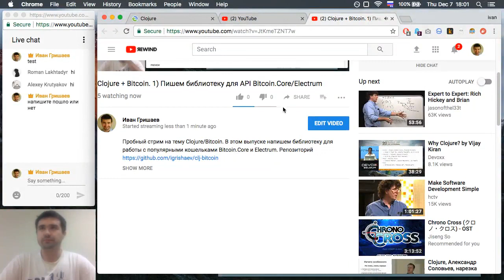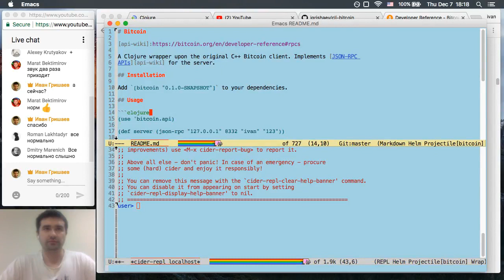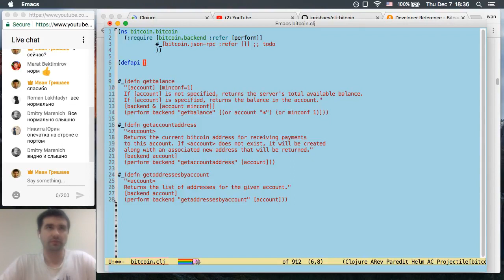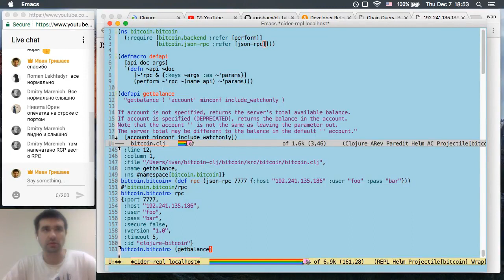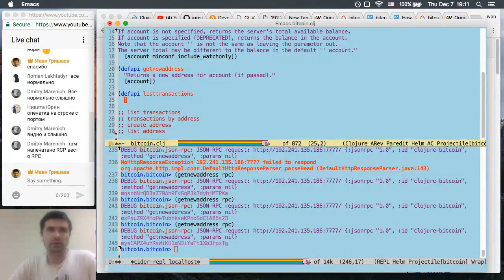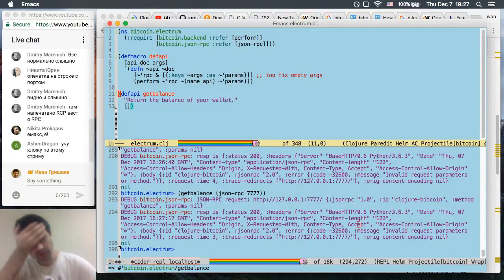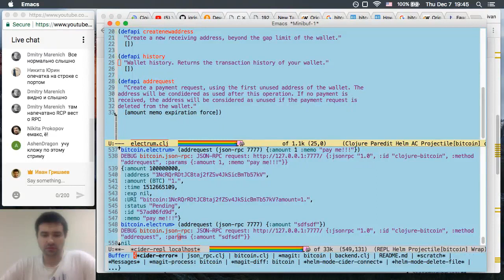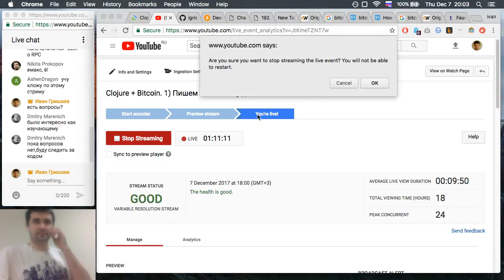Clojure + Bitcoin 1) Пишем библиотеку для API BitcoinCoreElectrum